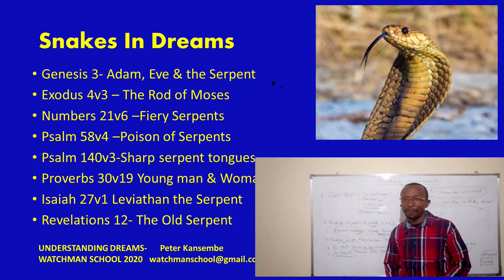Peter Kansembe Understanding Dreams 6: Snakes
Understanding Dreams 6: Snakes in Dreams 6